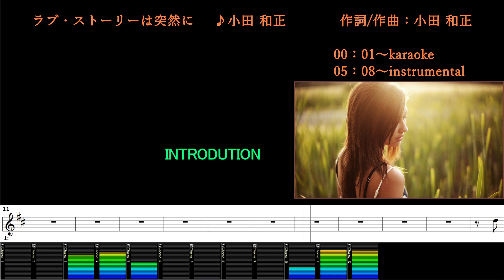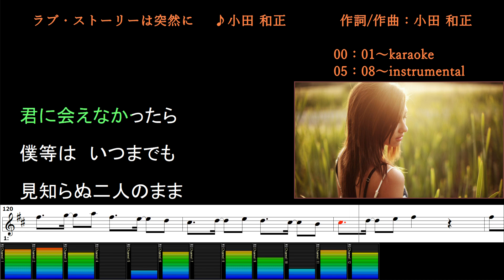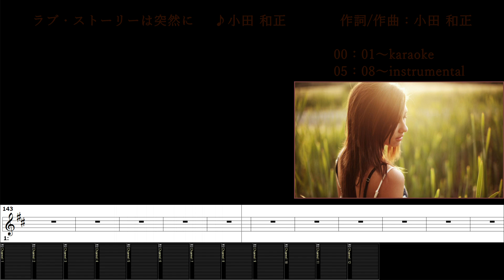ラブ・ストーリーは突然に/小田 和正/カラオケ＆instrumental/歌詞/LOVE STORY WA TOTSUZENNI/Kazumasa Oda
(00:00～) カラオケ/歌詞
(05:08～) メロあり練習用BGM/歌詞

jasrac 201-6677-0 ラブ・ストーリーは突然に
作詞/作曲：小田 和正
Publishing：フジパシフィックミュージック/クラブ・ハウス・パブリッシャーズ
ラブストーリーは突然に 小田和正 カラオケまがいもの商事 LOVE STORYwaTOTSUZENNI#KazumasaOda#カラオケ

Forward Music Publishing Co., Ltd. 20210714 再意義申し立て
Forward Music Publishing Co., Ltd.は、最近意義申し立てが突出して多い！ポンスケスッタフの再教育と当該部署の能力を把握し、公明正大な運用に徹するべきである！それとも意図的に組織ぐるみで詐欺か？